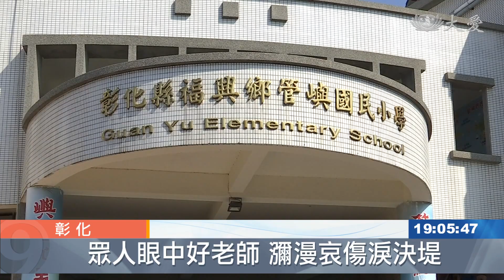突發腦幹出血驟逝 以身示教遺愛人間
45歲國小老師陳志洺，上周在校腦幹出血，送醫判定腦死，身後留下太太跟兩名幼子。陳老師生前健康良好，院方與家人討論後，身為慈濟人的陳家父母，決定捐出兒子的器官。最後，陳老師共捐出了心、肺、肝、腎、血管、骨骼跟眼角膜，遺愛人間。

陳志洺老師的大體，完成器官捐贈，推出手術室那一刻，五十多位慈濟志工，列隊助念，以莊嚴佛號護送。

陳志洺老師，45歲，上星期五在學校因腦幹出血昏迷送醫，二度宣布腦死，家人忍痛捐出他的器官。

陳志洺的父親 陳福壽：「我們是慈濟人 如果可以這樣，我們可以 要來捐，將他的愛再繼續留下來，雖然我們是很痛，但是可以救了很多人。」

彰基器官移植小組專科護理師 謝佳恩：「在家屬的正向思考之下，決定器官捐贈 他捐贈的器官，包含心臟 肺臟 肝臟 腎臟，及眼角膜 腹內的血管 以及骨骼。」

往生前一天，陳老師還在幫父母親搬家，一同吃晚餐，媽媽沒有想到，這是母子倆最後一次一起吃飯。

陳志洺的母親 辛秋菊：「真的很孝順 兄弟也都很好，他真的 真的很乖 真的很不捨。」

陳老師在管嶼國小任職十多年，是師生眼中親切的好老師。情同手足的同事，望著空空的座位，淚水潰堤。

管嶼國小教務主任 邱存陽：「認識他十幾年 真的，沒有看過像他這麼好的一個人，不管是在工作上，還是在朋友的立場。」

陳志洺老師熱愛生命，而此刻，他的生命，透過器捐大愛，將在受贈者身上延續下去。

張桂端 廖學信  彰化報導